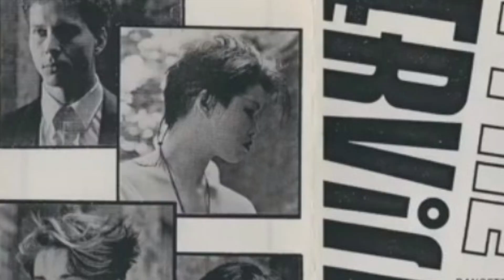Rare photos Sally Ven-Yu Berg Drummer Percussionist - Information Society. Sally Be . Baterista.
Hi Divines! I love music/art and i pay a small tribute to the artists on this channel. If you are satisfied with this work, pay me a little coffee to toast!

Olá Divinos! 😍 Bem vindo ao meu canal! Amo música/arte e presto uma pequena homenagem aos artistas neste canal. Se você está satisfeito com esse trabalho, me pague um cafezinho para brindar! Obrigado!

RockHistory RockNights RockLoud Headbanging Chinese-American drummer/ percussionist and actress.
Drummer / percussionist - Death Comet Crew, Egoslavia, Information Society